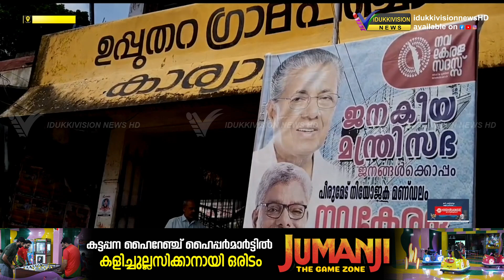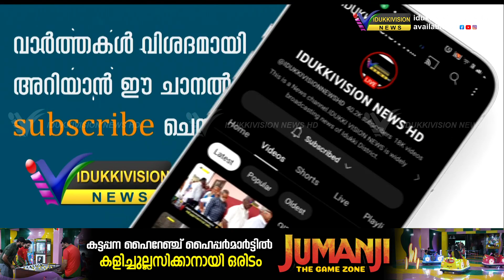നവകേരള സദസില്‍ പങ്കെടുക്കാന്‍ പഞ്ചായത്ത് ഓഫീസുകളില്‍ നിന്നും ഉദ്യോഗസ്ഥര്‍ കൂട്ടമായി പോയതായി പരാതി